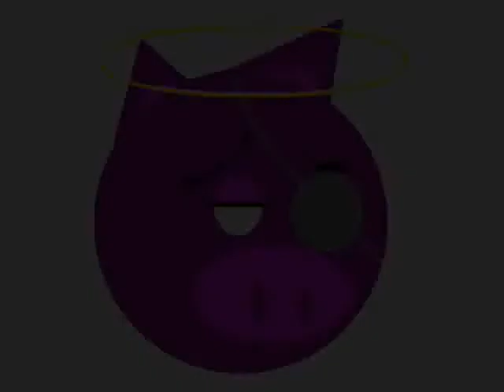Magic Mist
Brano numero 11 della demo "Meditazioni Industraili" targata terroristi musicali.
Senonchè... anche primo brano composto quasi interamente con audio mulch.